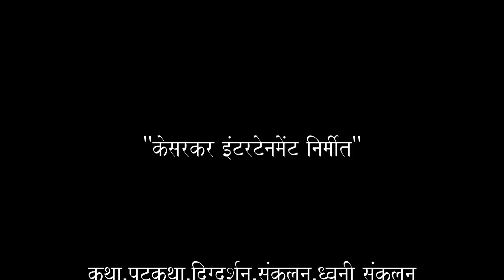''ताईची सुरक्षा'' [Respect to Girls]A Social Awarness Shortfilm. Directed by Kunal Sawant-Bhosale.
'छ. शिवाजी महाराजांच्या विचारांवर ''ताईची_सुरक्षा'' हा सामाजिक प्रभोधनात्मक लघुचित्रपट आहे..तरी सर्वांनी आवर्जून पाहावा.. आणि आवडल्यास आपल्या व्हाट्सअँप ग्रुप वर जरूर शेअर करा आणि आमचे शिवसखा_इंटरटेन्टमेंट हे चॅनेल नक्की सब्सक्राईब करा. आणि अपडेट मिळवत राहण्यासाठी घंटी वर क्लिक करा.
जय शिवराय!!

दिग्दर्शन,कथा,पटकथा,संकलन,ध्वनीसंकलन : कुणाल_सावंत_भोसले. मो.9765704824

सहदिग्दर्शक: सुरज सावंत. मो.9765704423

छायांकन : विशाल आणि कैलास सावंत.

मेकअप,केशभूषा : कविता आणि सानिया सावंत.

मुख्य कलाकार: कुणाल सावंत-भोसले,सुरज सावंत,सविता झेंडे,आकांक्षा सावंत.

सहकलाकार : सुनील सावंत,रेखा सावंत,शिवाजी सावंत,दशरथ कोठावळे, श्रीधर झेंडे,दत्ता गावडे,आप्पा गावडे,सोनू झेंडे.

शिवसखा एन्टरटेनमेन्ट प्रस्तुत

आपले फीडबॅक 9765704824 या व्हाट्सअप नंबर वर जरूर कळवा..जय शिवराय !!!